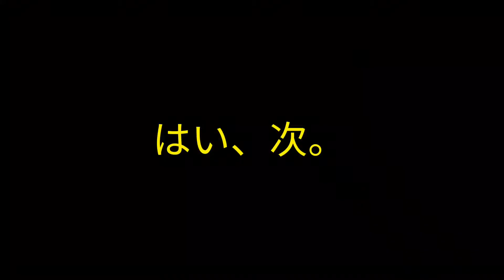ＭＹ放送室「９ヶ月ぶりの巻」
２０２１年９月２４日の放送📻

９ヶ月ぶりの放送です！😄😄

放送中に話した曲は「きみへと」です。是非聴いてやって下さい🎶🎧🎶リンクはこちらです：